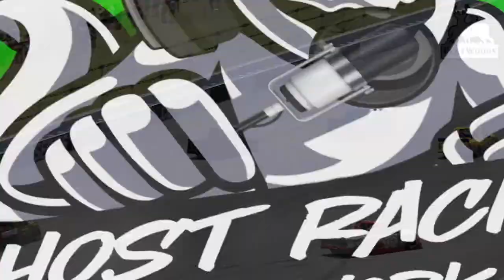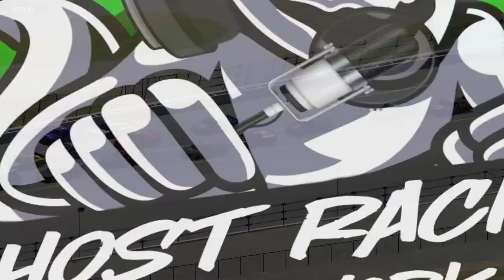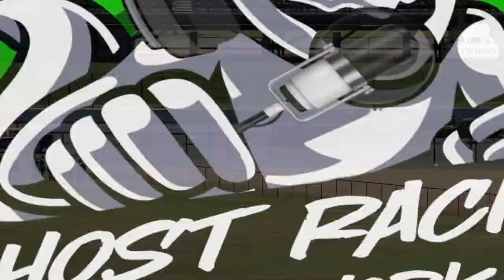NOMA Truck Series | Rhino Linings 200 | Talladega Superspeedway | Ghost Racing Network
The NOMA Truck Series presented by Manny Rays heads to Talladega Superspeedway for the Rhino Linings 200! Who will we see in victory lane tonight? Find out with Austin Green on Ghost Racing Network!!!

- Manny Rays
- Blue Ridge Auto Group
- Flatwoods
- H & H Tractor Work
- M & M
-Rhino Linings Of Bristol